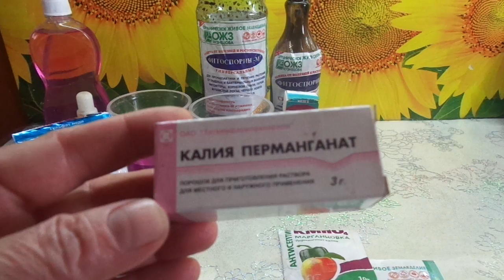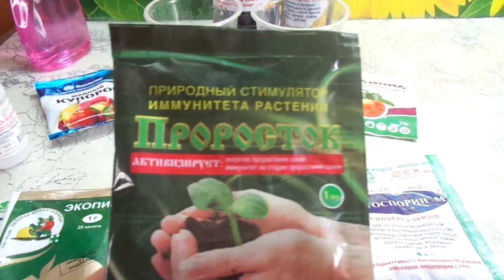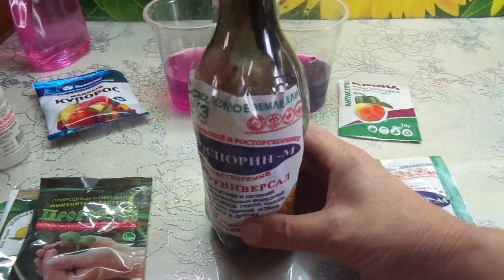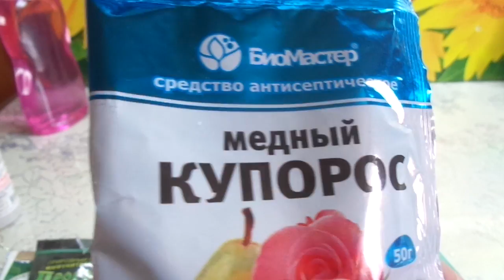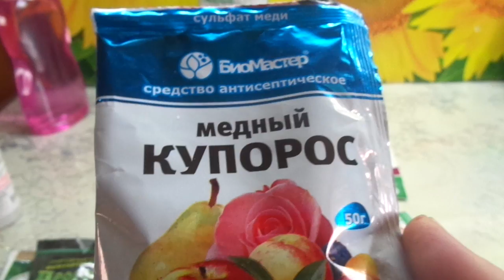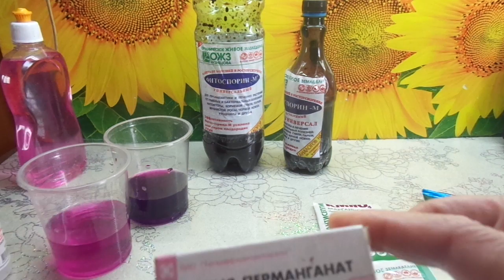ЧЕМ МОЖНО ПРОТРАВИТЬ СЕМЕНА? Ольга Чернова.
Чем обеззаразить семена перед посевом? Это будет полезно знать особенно тем, кто планирует заняться этим впервые.
Протравливание является одной из основных и самых важных процедур при подготовке семян и почвы к посеву, все начинающие огородники уделяют особое внимание выбору препарата для обеззараживания.
Поэтому, о препаратах, которые можно использовать для этого, мы должны знать как можно больше.
В этом видео я буду  рассказывать о самых популярных средствах, применяемых для предпосевной обработки семян и грунта.